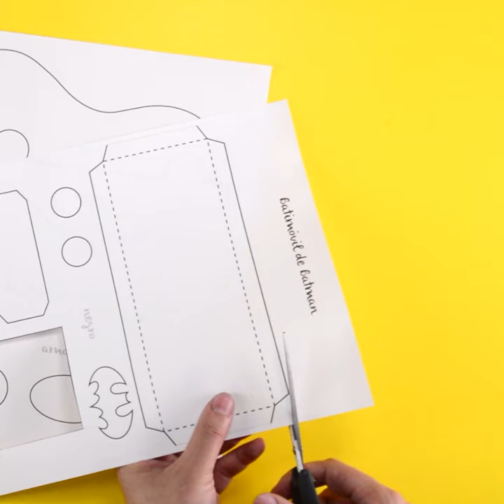Cómo Hacer un Batimovil de Papel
Materiales:
• Plantilla descargable
• Tijeras
• Cartulina de colores
• Regala o plegador
• Silicón caliente
• Plumón permanente
• Palomitas